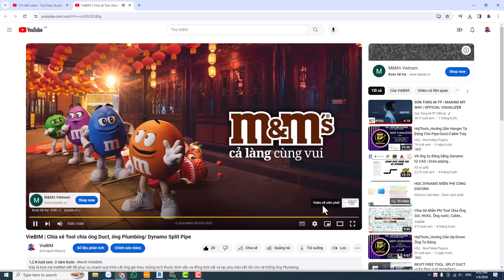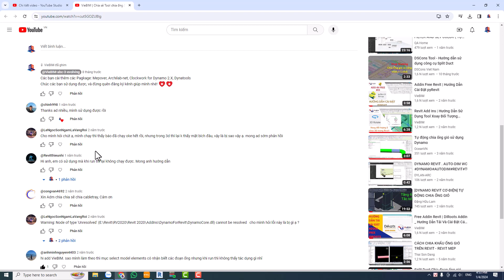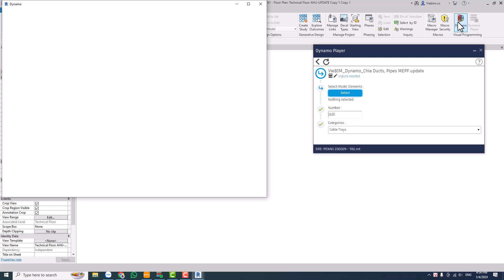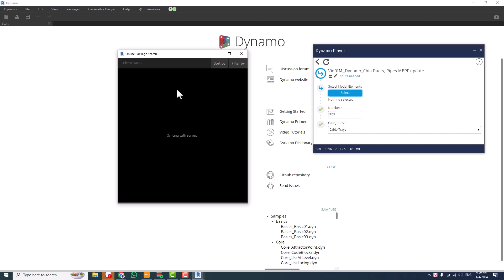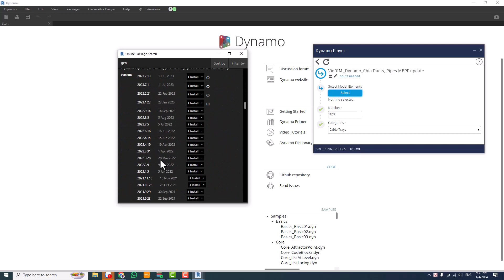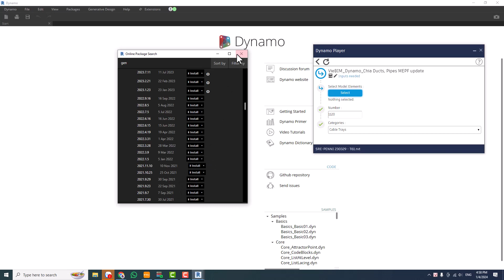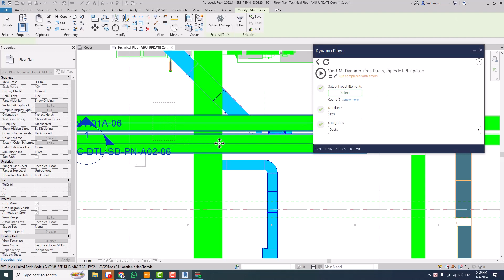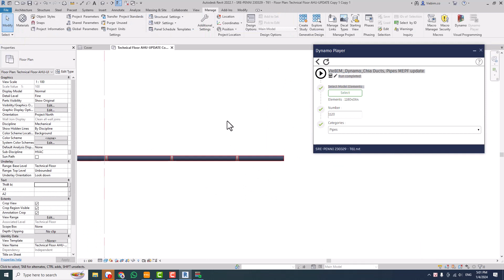Chia Ống Tự Động Trong Revit - Bản Đã Update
Đây là tool mà VieBIM viết để phục vụ nhanh quá trình cắt ống gió theo những kích thước định sẵn và đồng thời cắt và tạo phụ kiện kết nối cho hệ thống ống Plumbing, Cable Tray, Cable Trunking một cách nhanh chóng.
   ● Revit MEPF, Revit Môi trường, Naviswork, Family MEPF, Family ngành Môi trường
   ● Học dưới dạng cá nhân, doanh nghiệp: Mr.Chiến: 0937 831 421
THÔNG TIN CÔNG TY:
   ● Công ty TNHH Kiến trúc và xây dựng VieBIM
   ● Địa chỉ: 22 Chơn tâm 2, phường Hòa Khánh Nam, Q. Liên chiểu, Tp. Đà Nẵng
01:32 Video chia sẻ ống tool chia ống cũ
03:56 Cài đặt Package
07:40 Thực hiện chia ống